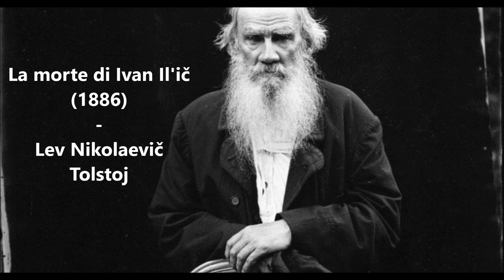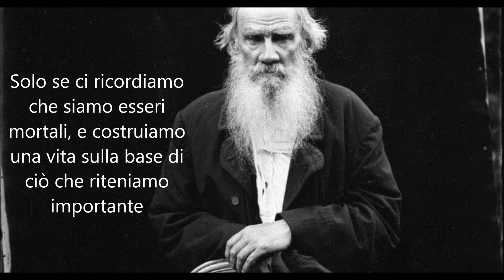È possibile morire senza rimpianti?